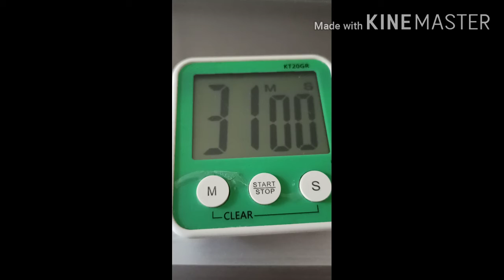Banana Cake (not bad for a first timer) || No Bake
Trying to make banana cake for the first time. Not bad!

something to share :)